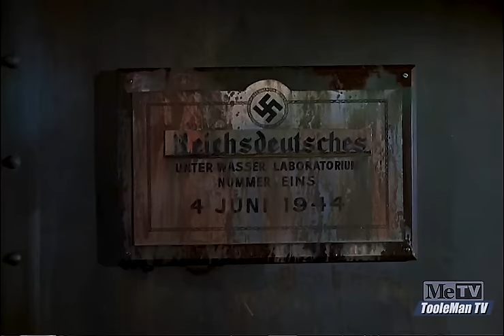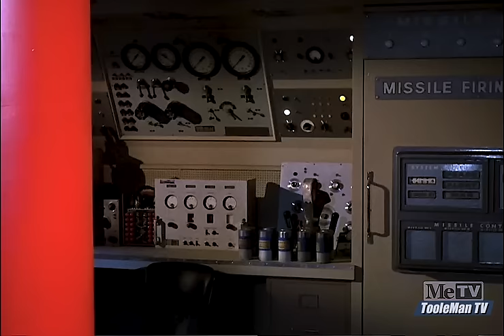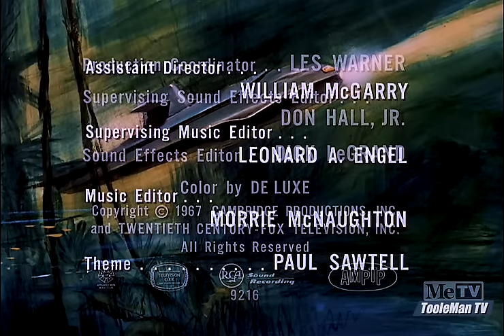Voyage to the Bottom of the Sea S3E16 DEATH FROM THE PAST Remastered Restored HDTV Episode!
"Death from the Past"
First aired 8 January, 1967

The Seaview encounters an underwater structure containing a German WWII U-boat and two Nazi officers in suspended animation.

This episode is a recording from a recent HDTV broadcast of a newly transferred and restored film. The episode has been shortened by the rights holder to the current standard length for one-hour episodes through the use of cuts and increased frame rate. Additional audio and video augmentation by TooleMan TV, 2023.